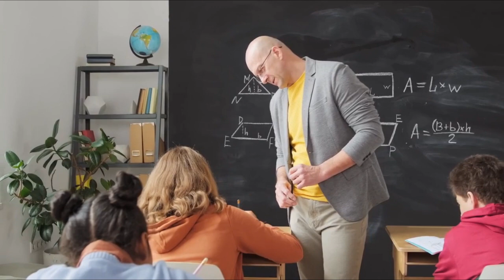CA FINAL NOV 2023 EXAM PAPER-7 Direct Tax Laws and International Taxation) CA FINAL DT REVIEW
CA FINAL NOV 2023 EXAM PAPER-7 Direct Tax Laws and International Taxation)
CA FINAL DT REVIEW,
CA FINAL NOV 2023 EXAM INCOME TAX PAPER REVIEW,
CA FINAL DT AND IT PAPER REVIEW,
HOW TO DOWNLOAD CA FINAL NOV 2023 EXAM QUESTION PAPER,
CA FINAL DT PAPER ANALYSIS,